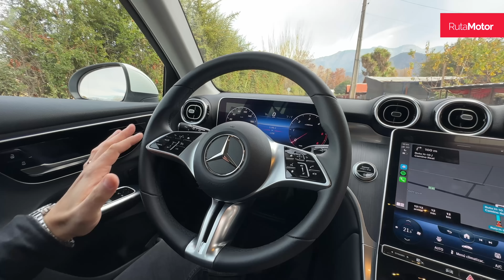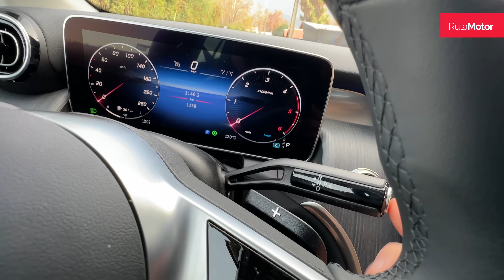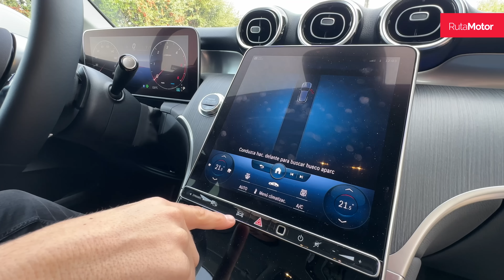Mercedes GLC 220d 4Matic - Cuando la eficiencia y la tecnología de visten de etiqueta (Test Drive)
No cabe duda que la marca Mercedes Benz ha sabido seguir puliendo su oferta de modelos SUV, la que comenzó con el ML (que se convirtió en el GLE), dejando a su hermano menor, el GLC, como un modelo más interesante y equilibrado para los que buscan la eficiencia, mejor relación precio/producto, y no necesitan tanto espacio.

En esta nueva generación, la llegada del GLC 220d con su sistema de micro hibridación, entrega no solo una mejor respuesta al acelerador, sino que una suavidad y eficiencia realmente sorprendentes, sin perder la elegancia ni la practicidad que uno esperaría de este modelo.